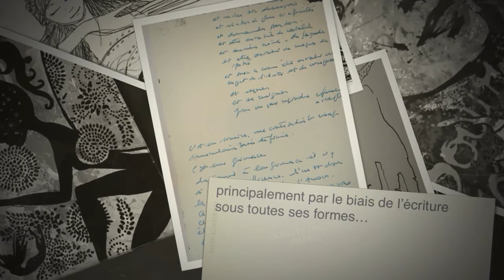Anaka Portrait : Fragments d'Intime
Musique texte et chant anaka 2008

guitare accompagnement impro : Edouard Chaize

Quelques images pour présenter anaka artiste plasticienne, et art thérapeute, créatrice du jeU Anakart, créé en 2004.

Relié aux grands systèmes symboliques numérologie karmique et cycle des 9, chamanisme, Yi king, Tarot, cycles des 7 de Saturne, objets transitionnels, cycles lunaires, Anakart fait le lien et éveille la Conscience.

Réédité en 2015 en version coloriable et en trois formats, il est décliné en couleurs à travers les Anakontes, série de jeUx coloriés par Anaka.
Dans cette collection a vu le jour en 2017 l'Anakonte d'Artistes, redessiné et colorié par 29 artistes de la scène française. et cette année, en juin 2020 naît l'anakonte SOLUN relié aux Cycles Lunaires

Dans cette playlist, vous trouvez des pistes pour vos propres tirages du Jeu Anakart, avec des tutos et exemples,
et pour en savoir plus, entretiens à distance ou en présence avec anaka pour le décodage